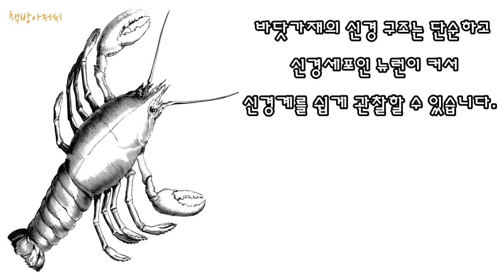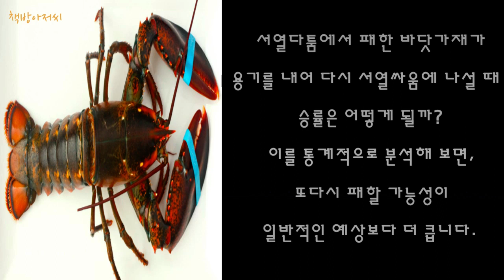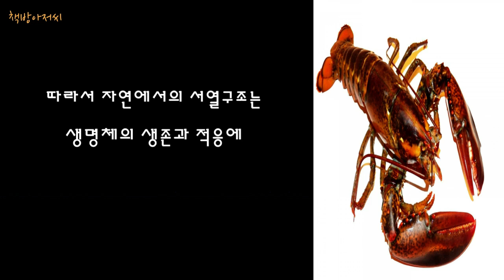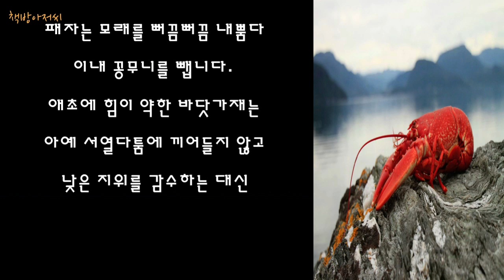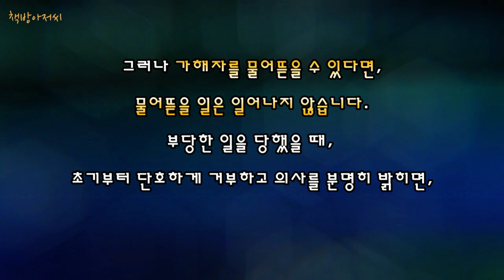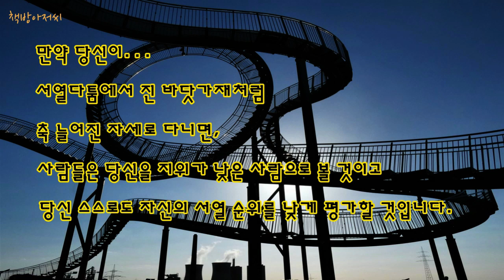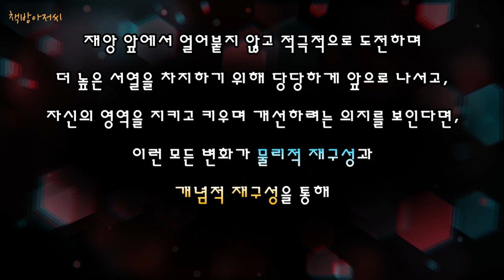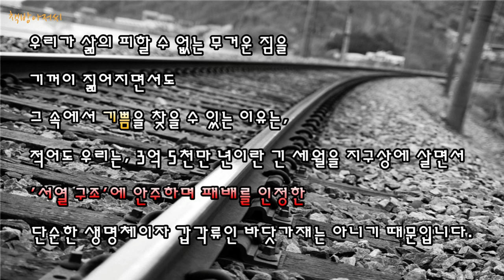12가지 인생의 법칙 | 어깨를 펴고 똑바로 살아라 | 조던 피터슨 | 책방아저씨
조던 피터슨 | 12가지 인생의 법칙 | 어깨를 펴고 똑바로 살아라!

혼돈의 해독제, 12가지 인생법칙 중 제1법칙 : 어깨를 펴고 똑바로 살아라

‘어깨를 펴고 똑바로 선다’는 것은 두 눈을 크게 뜨고 삶의 엄중한 책임을 다하겠다는 의미입니다. 혼돈을 질서로 바꾸기 위해 적극적으로 노력하겠다는 의지의 표현이며 자신의 약점이 무엇인지 알고 그것을 기꺼이 받아들이며, 인간의 유한성과 죽음을 모르던 어린 시절의 낭만이 끝났을 인정하겠다는 태도이고 생산적이고 의미 있는 현실을 만들기 위해 어떠한 희생도 감수하겠다는 뜻입니다.

자신감과 용기를 찾은 당신은 오히려 절망의 늪에 빠진 사람들에게 용기와 힘을 줄 수도 있을 것입니다...

12가지 인생의 법칙, 제1법칙을 책방아저씨가 읽어 드립니다.